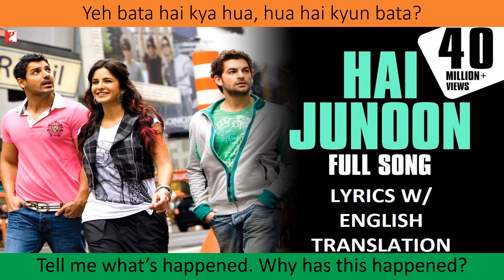Hai junoon full song lyrics w/ English translation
Full song lyrics in Hindi for Hai Junoon along with its English translation